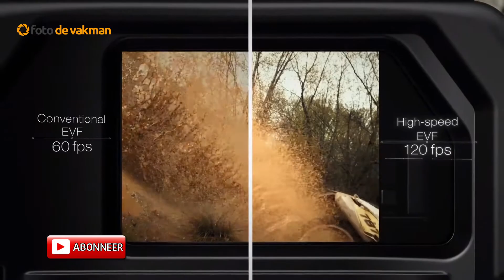Olympus OM-D E-M1 Mark II | Foto de Vakman @ Photokina 2016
We waren op de PhotoKina 2016 waar we de Olympus OM-D E-M1 Mark II vast hebben gehad. Hier vertelde Tom Reuvers ons meer over de camera. De EM1 Mark II is een game-changer. Het is een camera die tot nieuwe hoogtes stijgt, met name op het gebied van snelheid. Deze camera is geïntroduceerd voor de professionele fotograaf. Vaak zien we dat deze fotograven een spiegelreflex gebruiken puur voor de hoge scherpstel snelheid en het hoge aantal frames per seconde. Bij deze camera is alles wat voor snelheid zorgt nog eens gekeken wat er beter kan. Van de autofocus, de processor, tot de beeldverwerking. Eigenlijk alles wat bijdraagt aan de snelheid. Dit heeft er voor gezorgd dat deze camera de snelheid van een spiegelreflex camera echt overtreft. De camera kan met tussendoor scherpstellen 18 fps schieten. Dit doet hij in het hoogste formaat; RAW. Single autofocus haalt zelfs een snelheid van 60 fps op volledige resolutie. Zo ben je gegarandeerd van een 20 megapixel foto met het beeld dat u wilt vastleggen.

Deze camera heeft een elektronische zoeker, welke vaak het nadeel hebben dat de verversingssnelheid achter loopt. Bij deze camera is deze vertraging tot 6 milliseconden terug gebracht. Dat is dezelfde snelheid als waarmee mensen onderwerpen detecteren. De camera heeft ook een nieuw autofocus systeem gekregen. Er wordt gewerkt met fasedetectie. Dit wordt ook gebruikt bij spiegelreflex camera’s. Het grote voordeel van fasedetectie is de snelheid van scherpstellen, het volgen van een onderwerp, zowel met veel beweging als in moeilijke lichtomstandigheden.

De Olympus OM-D E-M1 MK II is uitgerust met 2 kaartsloten. Zo kunt u op 2 SD kaartjes werken en uw beelden beter organiseren, al tijdens het schieten. Deze camera is uitgerust met vijf assige stabilisatie. Dit zorgt er voor dat de camera tot 6,5 stops kan stabiliseren. Dit is op dit moment de beste stabilisatie in de markt. Dit betekent met bijvoorbeeld de 1200 F4 objectief, kun je tot 2 seconden uit de hand fotograferen. Filmen kan deze camera in 4K. Het zal een groot bestand worden, maar u kunt zelf kiezen voor welke compressie en resolutie.

Met de cross autofocus punten kunt u snel en makkelijk horizontale en verticale onderwerpen focussen. Deze punten zijn over het volledige beeldvlak verdeelt wat er voor zorgt dat u altijd uw onderwerp kunt vastleggen. De camera is overal te gebruiken. Hij is stof en spat-waterdicht en tevens te gebruiken tot een temperatuur van -10 C. Met de pro-capture mode begint de camera al foto’s te maken wanneer u de ontspanknop half in drukt. Hij neemt dan 14 frames van te voren terug. Pas als je doordrukt maak je de eigenlijke foto. Voordeel is dat je dus 14 frames eerder hebt vastliggen. Heb je het eigenlijke moment gemist, dan kan de foto nog bij de 14 frames eerder liggen. De sluiter is zowel mechanisch als digitaal. Deze kunt u ook zelf instellen. De digitale sluiter heeft als groot voordeel dat deze geen geluid maakt. Ook is het geluid van de mechanische sluiter ver terug gebracht. Ook is de accu bijzonder snel opgeladen. In ongeveer 2 uur is de accu weer volledig vol.